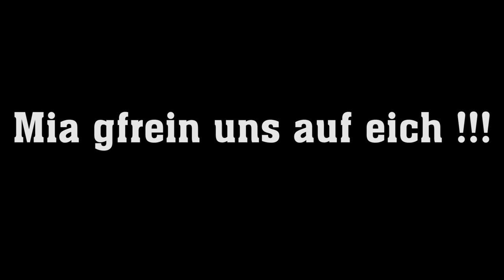Die fünf Karnickel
Die Heimatbühne Palling bringt heuer das Stück "Die fünf Karnickel" auf die Bühne. Am 27.10. ist Premiere im Saal vom Michl-Wirt, bis 8. Dezember wird rund 20 mal gespielt.
Seht selbst, was bei den Proben so passiert...